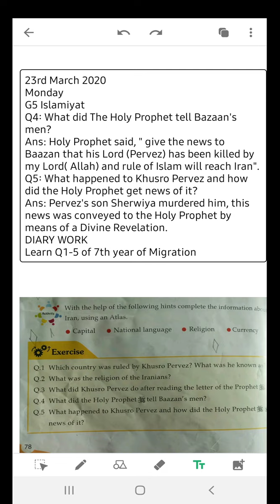Grade 5 | EME | Subject : Islamiyat | Unit 5 : 7th Year of Migration | Topic : Exercise